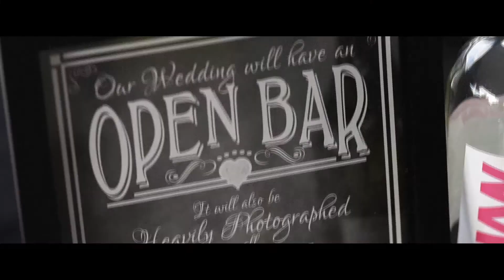Tabitha & Alex Wedding Social Media Short Event Recap